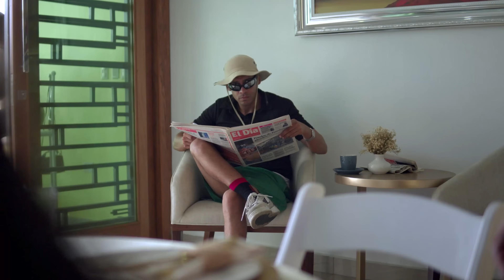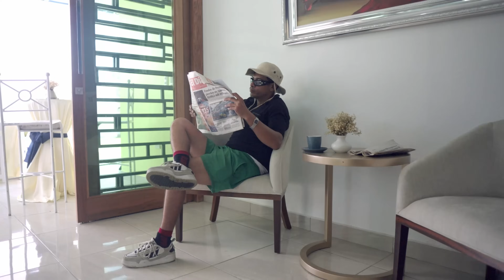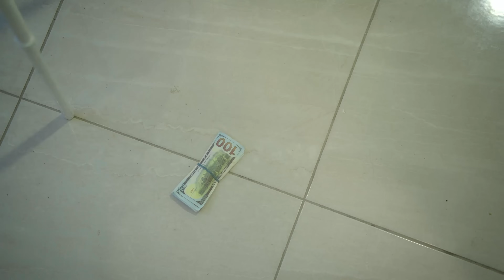Jefe puso a prueba la bondad de sus empleados y este fue el premio que recibieron.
Este jefe puso a prueba la bondad de sus empleados y este fue el premio que recibieron.